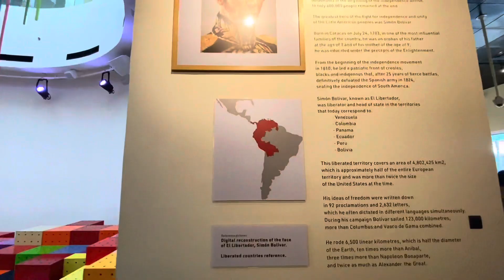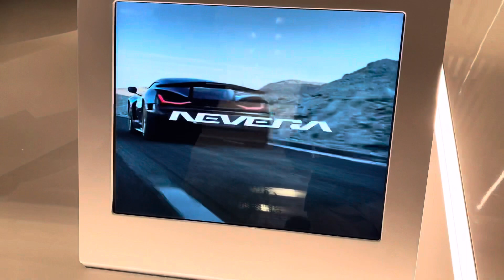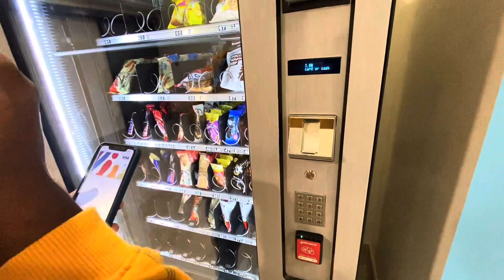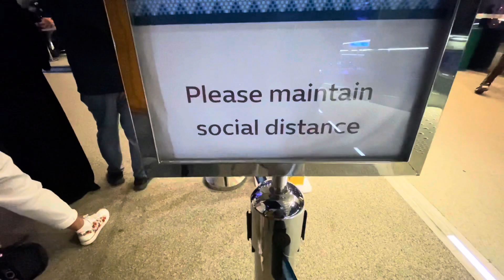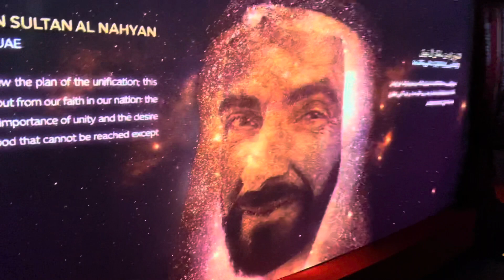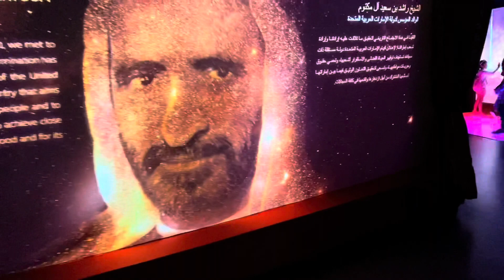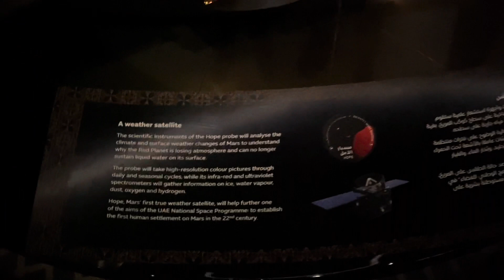VLOG 18 - rimac nevera in expo 2020 dubai